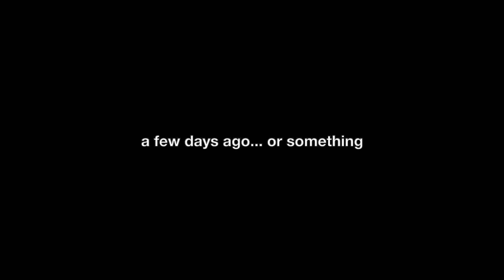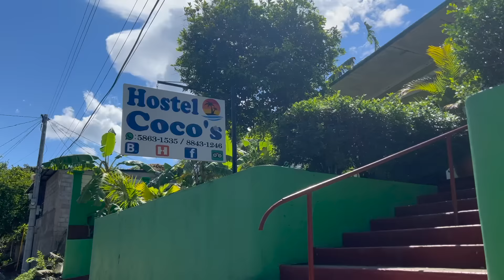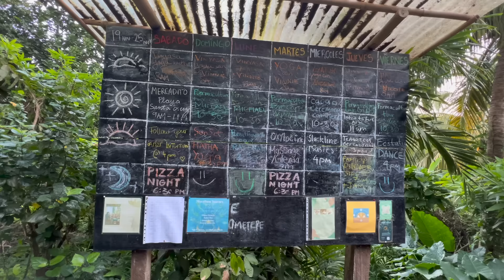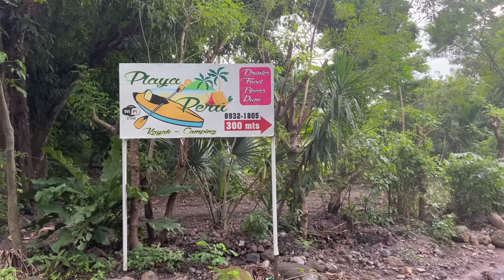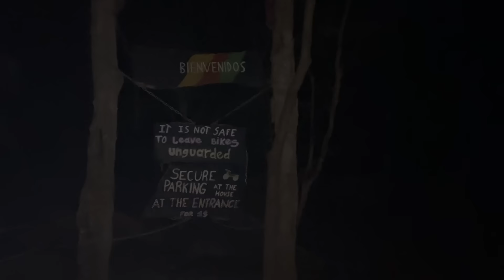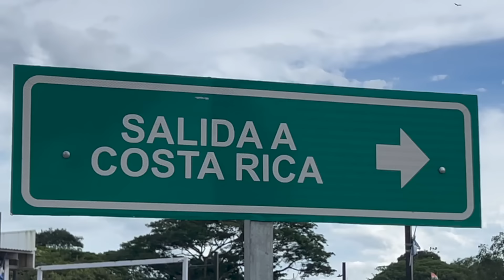The Hippies of Ometepe | Nicaragua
A double volcano island in the middle of Lake Nicaragua... I came here to climb the Concepcion Volcano, then met some Russians that lead me to the hippie commune hidden away on the sister island Madera.

If you want to help me continue making videos!

Follow for updates on new adventures!